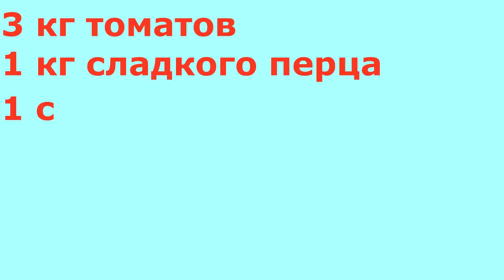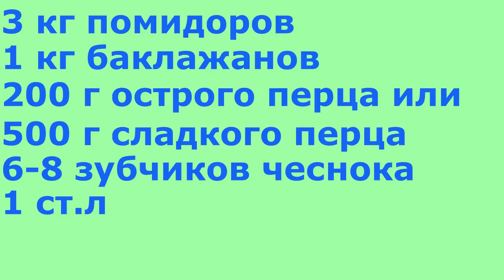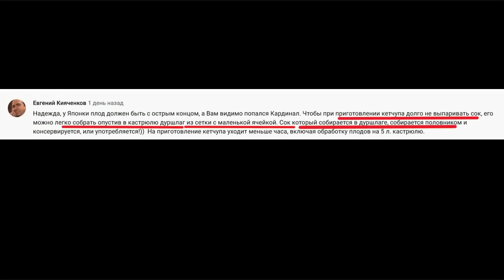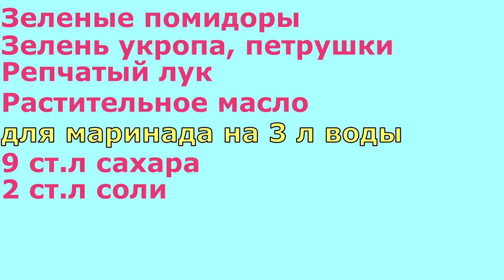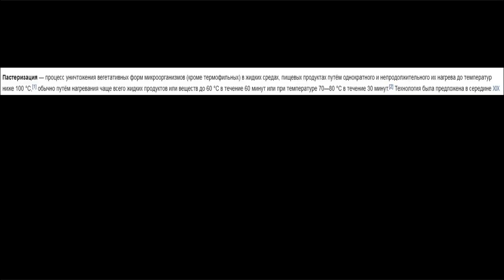Разные СОУСЫ, КЕТЧУП. ЗЕЛЕНЫЕ маринованные ПОМИДОРЫ.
Томатный соус на зиму- очень быстрый рецепт. Соус из помидоров и баклажанов на зиму без уксуса. Густой, домашний кетчуп. Зеленые помидоры, которые понравятся всем.